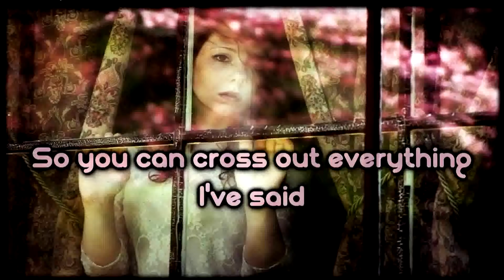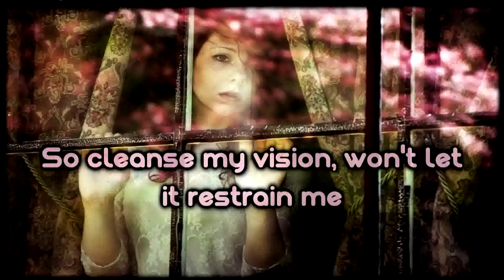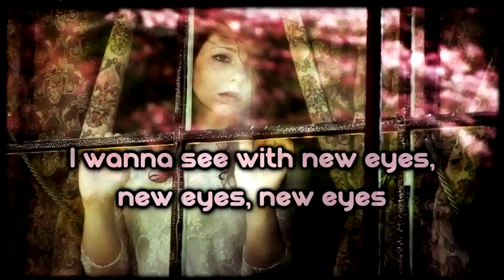Echos - New Eyes [Lyrics on screen]